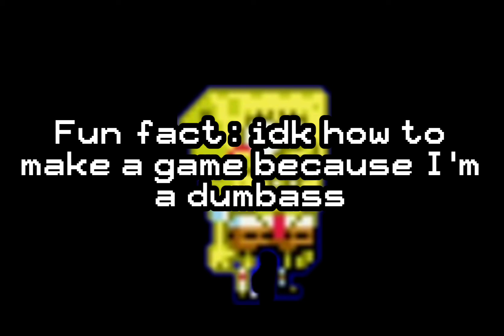October 3, 2021